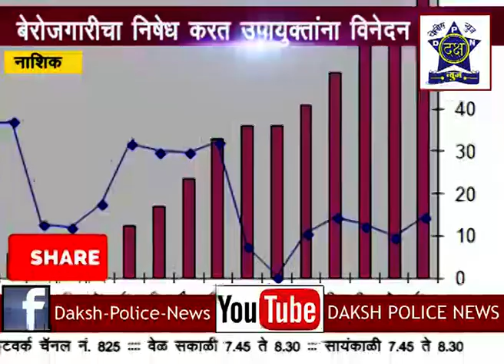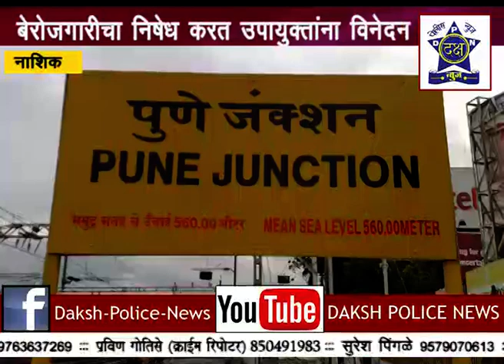नाशिक :- नोटबंदी मुळे बेरोजगारी वाढली म्हणून राष्ट्रवादीचे आंदोलन | Daksha Police News Nashik